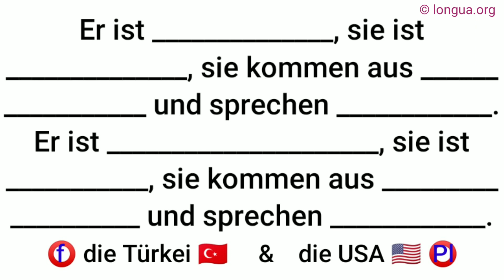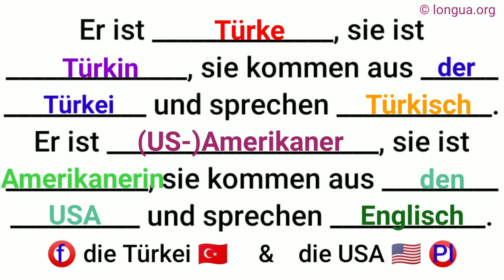Türke, Türkin, die Türkei, Türkisch, Amerikaner, Amerikanerin, Amerika, amerikanisch, Englisch, USA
Türke, Türkin, die Türkei, Türkisch, Amerikaner, Amerikanerin, Amerika, amerikanisch, Englisch, USA, feminin, Plural, N-Deklination, @languageslongua

Länder, Nationalität, Adjektiv

Nationalitäten auf -er
Italien
Spanien
England
Japan
der Italiener
der Spanier
der Engländer
der Japaner

die Italienerin
die Spanierin
die Engländerin
die Japanerin

italienisch
spanisch
englisch
japanisch

Nationalitäten auf -e
Rumänen
Irland
Finnland
Vietnam
der Rumäne
der Ire
der Finne
der Vietnamese

die Rumänin
die Irin
die Finnin
die Vietnamesin

rumänisch
irisch
finnisch
vietnamesisch

Länder mit Artikeln

Bei manchen Ländern und Regionen muss man den Artikel verwenden, dieser wird dann auch dekliniert.

der Irak (mask.)
der Kosovo
der Iraker
der Kosovar

die Irakerin
die Kosovarin

irakisch
kosovarisch

die Schweiz (fem.)

der Schweizer

die Schweizerin

schweizerisch

das Elsass (neutr.)

der Elsässer

die Elsässerin

elsässisch

die Niederlande (Pl.)

der Niederländer

die Niederländerin

niederländisch

Sonderfälle:

die Schweiz: Schweizer Käse – Nationalität: schweizerisch
die USA: der Amerikaner – die Amerikanerin – amerikanisch
Israel: der Israeli – die Israelin – israelisch

Kasachstan,
Kirgisien: Bischkek / Бишкек,
Kuwait,
Myanmar: Mon - Myanmar, Thailand,
Nepal: Kathmandu, Größte Städte Nepals,
Oman / سلطنة عمان,
Osttimor: Independência de Timor-Leste, Osttimor / Timor-Leste / Timór Loro Sa'e, Osttimor - Region, Osttimor - Städte, Osttimor - Tetum,
Pakistan: Karachi / Karatschi / كراچى / ڪراچي,
Philippinen, Manila, Boracay
Singapur,
Sri Lanka Sri Lanka - Indischer Ozean,
Tadschikistan,
Turkmenistan,
Usbekistan: Navruz, Städte der Seidenstraße, Perlen Usbekistans, Antike Städte
VAE - Die Vereinigten Arabischen Emirate - UAE: Städte in den Vereinigten Arabischen Emiraten - Liste, VAE - Die Bevölkerung der VAE - UAE,

Afrika
Afrika (Länder), Die größten Städte Afrikas,
Ägypten: Kairo / القاهرة, Liste der Städte Ägyptens, Sues / Suez / السويس,
Angola, Städte in Angola, Luanda,
Äquatorialguinea,
Äthiopien - ኢትዮጵያ, Addis Abeba - አዲስ ፡ አበባ, Größte Städte Äthiopiens,
Côte d'Ivoire / Elfenbeinküste - Städte, Bevölkerung, Sprachen,
Eritrea, Asmara - ኣስመራ,
Die Francophonie - OIF,
Gabun,
Gambia,
Ghana - Städte, Bevölkerung, Sprachen,
Guinea-Bissau,
Kamerun: Kamerun - Sprachen, Yaoundé,
Kapverden / Cabo Verde / Kabu Verdi,
Kenia: Nairobi,
Demokratische Republik Kongo, DRC: Kingshasa, Demokratische Republik Kongo, DRC, Le Sapeur - La Sapeuse - sape - sapé(e),
Republik Kongo: Brazzaville, Republik Kongo,
Mali,
Marokko: Größte Städte Marokkos - Liste, Tifinagh-Schrift / Berber,
Mosambik : Maputo, Matola, Mosambik - Städte

Togo: Le Togo, le sourire de l'Afrique, Le Togo - Le Sourire, Togo Lomé,
Tschad,
Uganda: Kampala, Uganda,
Zentralafrikanische Republik,

Wer hat das gesagt?,
Über wenn spricht er?,
Von wem hast du das?,
An wen erinnert er dich?,
Für wen hast du dich entschieden?,
Mit wem möchtest du verreisen?,

seit einem Jahr lebe ich in Deutschland,
vor einem Jahr bin ich aus Rumänien, nach Deutschland gekommen,
in einem Jahr möchte ich nach Portugal reisen,